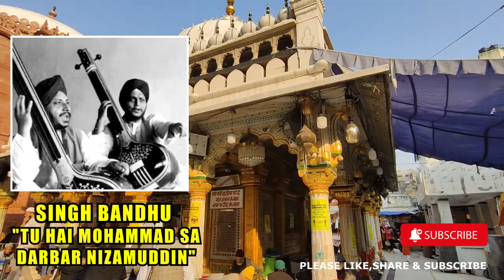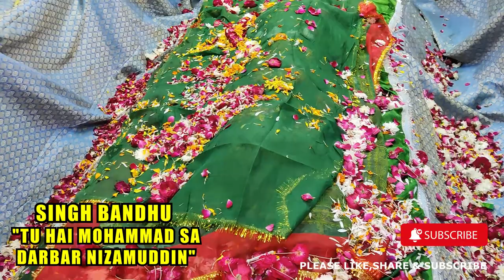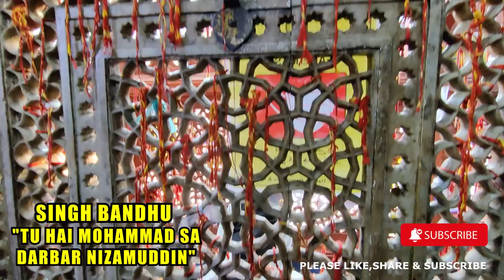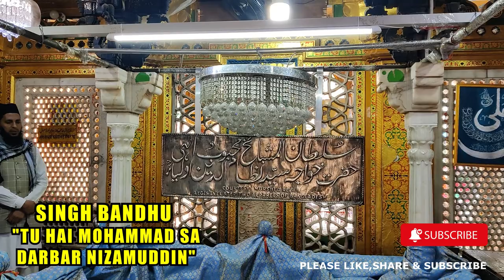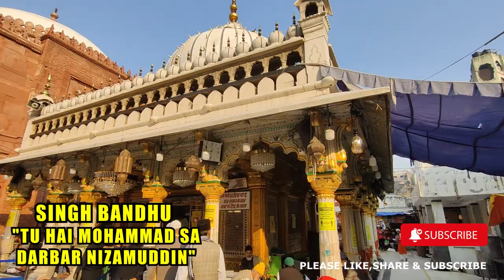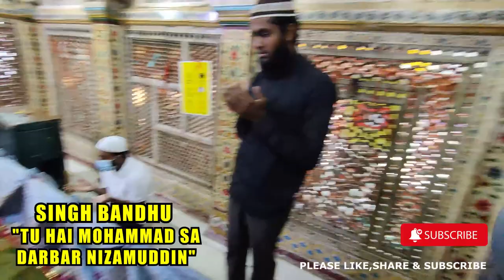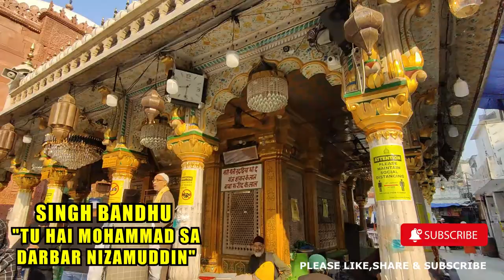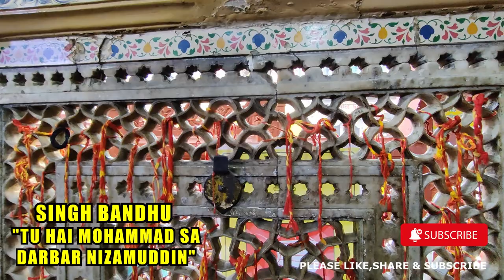hazrat nizamuddin aulia dargah | hazrat nizamuddin song | singh brothers | MUSIC OF INDIA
Muhammad Nizamuddin Auliya (Urdu: محمد نظام الدّین اولیاء‎‎‎; sometimes spelled Awliya; 1238 – 3 April 1325), also known as Hazrat Nizamuddin, was a Sufi saint of the Chishti Order and arguably one of the most famous Sufis on the Indian Subcontinent. His predecessors were Fariduddin Ganjshakar, Qutbuddin Bakhtiyar Kaki and Moinuddin Chishti. In that sequence, they constitute the initial spiritual chain or silsila of the Chishti order, widely prevalent in the Indian subcontinent.

Nizamuddin Auliya, like his predecessors, stressed love as a means of realising God. For him his love of God implied a love of humanity. His vision of the world was marked by a highly evolved sense of religious pluralism and kindness.It is claimed by the 14th century historiographer Ziauddin Barani that his influence on the Muslims of Delhi was such that a paradigm shift was effected in their outlook towards worldly matters. People began to be inclined towards mysticism and prayers and remaining aloof from the world.